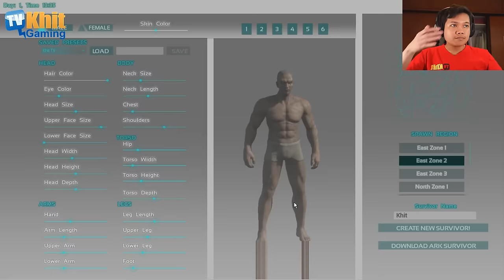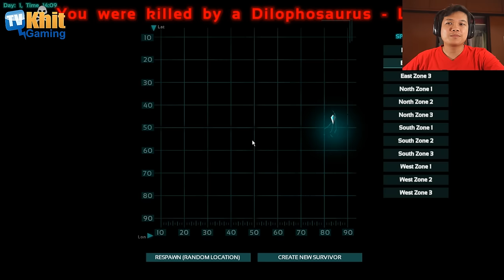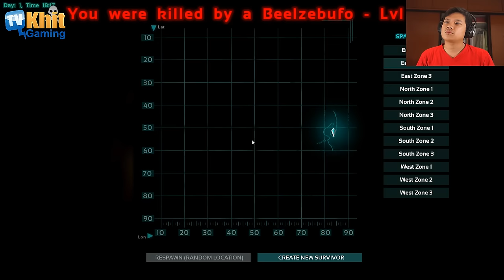[Thai] Ark EP01 - สู่เกาะไดโนเสาร์ by Khit TV